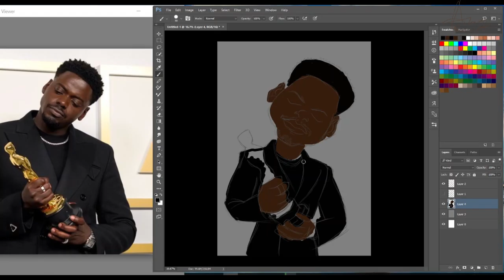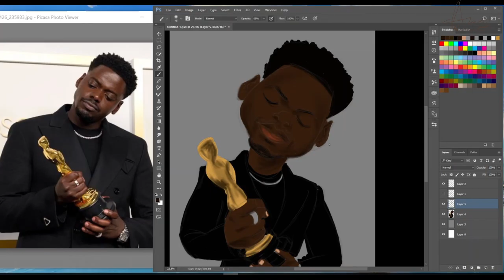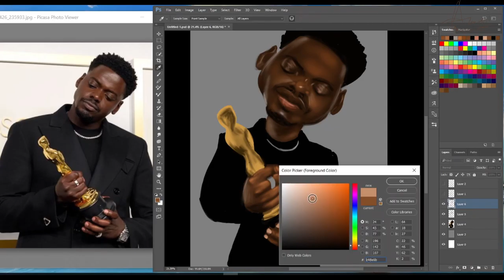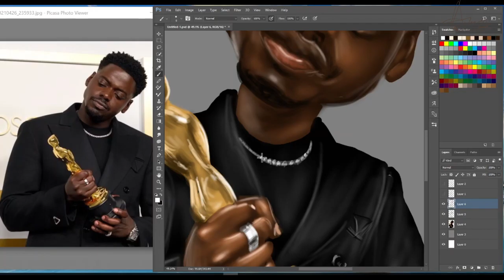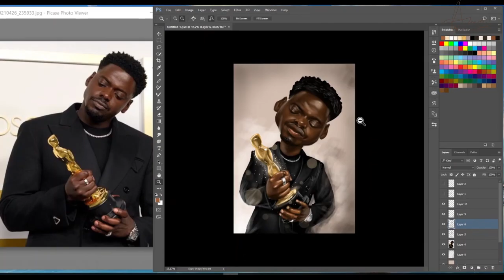Digital Painting: Caricature of Daniel Kaluuya